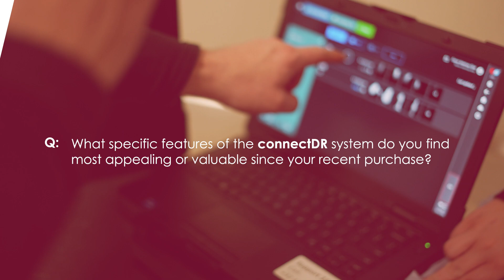ConnectDR Testimonial - The latest generation of DR X-Ray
Noel, a Partner at Damer Veterinary Clinic, shares his firsthand experience with the ConnectDR X-ray panel. Discover how its exceptional qualities, user-friendly interface, and intuitive navigation have streamlined their veterinary imaging process.

The versatility of the DR panel allows seamless connectivity with a rugged laptop, tablet, or even directly to a phone. Its swift operation and multiple connectivity options prove invaluable in dynamic environments such as fieldwork or bustling stables. With the ability to instantly send images or review them on the spot, the ConnectDR panel ensures efficient and timely diagnostics, empowering veterinarians to deliver the highest standard of care.

Don't miss out on the opportunity to revolutionise your veterinary practice with the latest in DR X-Ray technology: